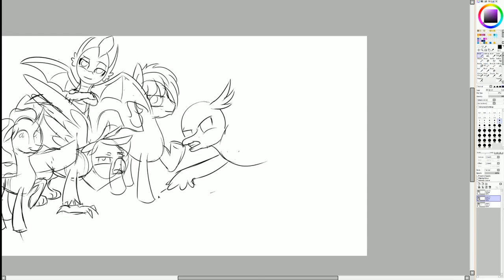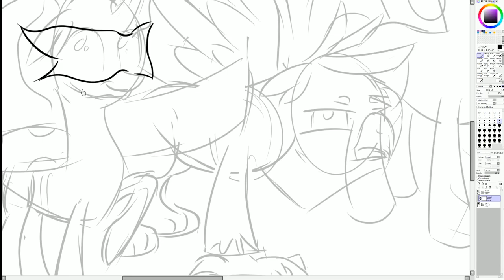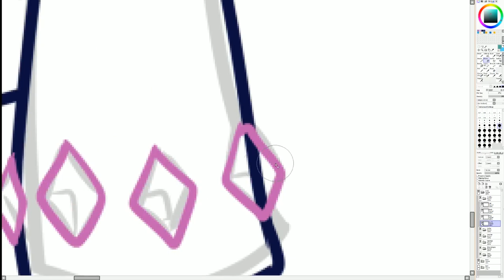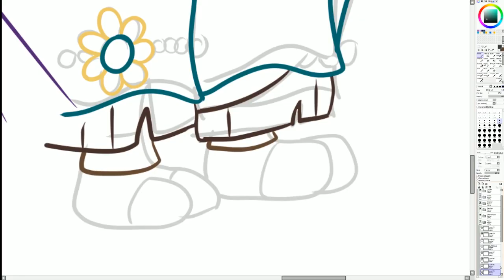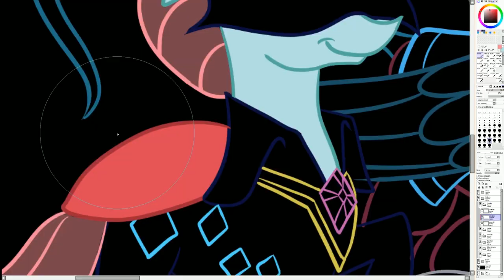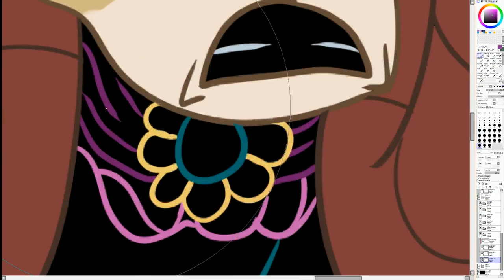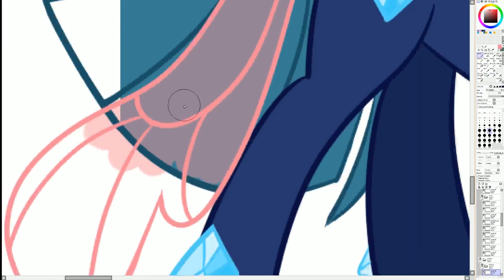【Speedpaint】 - Power Creatures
40 Posts!
400 Followers

Woah. I never expected the blog to get this much traction - and it has been a blast! Here we have the Student Six decked out in their Nightmare Night costumes (a little bit early, I admit! But needs must).

From left to right:
Ocellus as Radiance
Gallus as Masked Matter-Horn
Smolder as Mistress Mare-velous
Sandbar as Zapp
Silverstream as Fili-Second
Yona as Saddle Rager

Probably some are not dressed up as you think they should be? Well that's the job in the picture! Whilst yes, Yona is Saddle Rager. I decided to put Gallus as a unicorn just to annoy him. I think he looks annoyed at least *snickers*

Ponies belong to our supreme pony overlords
Power Ponies™ belong to StudioEquestriaFilms... I guess?
Creatures belong to me. Mine. Shoo. My cuddlecubs.

■ Graphics Software: - PaintTool SAI

■ Recording Software - Xsplit Broadcaster
■ Rendering Software - Adobe Premiere 5.1